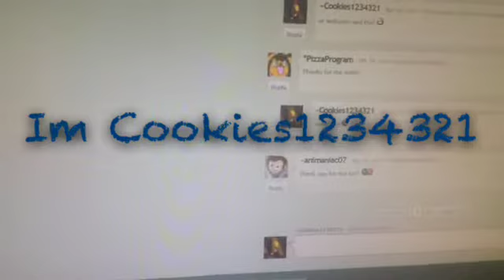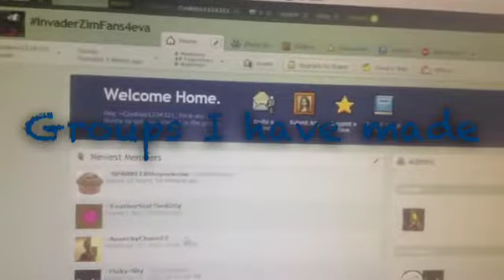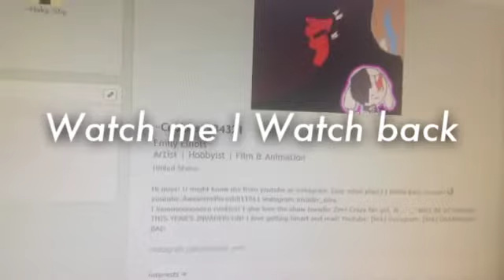My DeviantArt Tour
Song: "Gives You Hell" by The All-American Rejects.